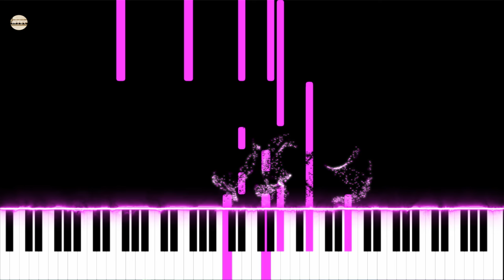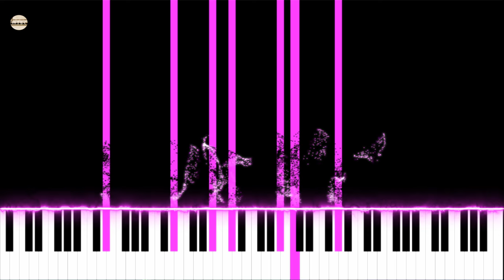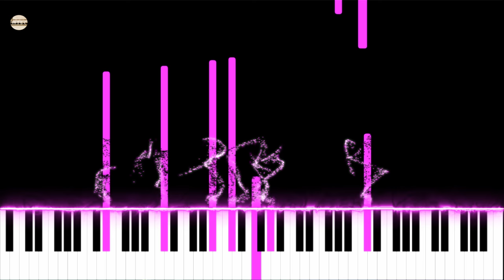아이유 - 마음을드려요 Midi Visualizer + After Effects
미디작업후 (피아노 연주용 미디작업은 아닙니다.)
미디 비쥬얼라이저로 영상 캡쳐하고
에펙에서 효과 줬어요.
에펙은 첫 작품입니다.  파티클이 맘에 안드는데 (실패작)
렌더링 다시 걸기 싫어서 그냥 올리네요.